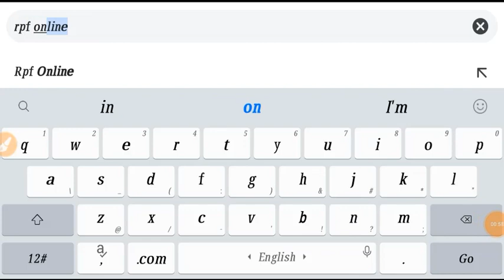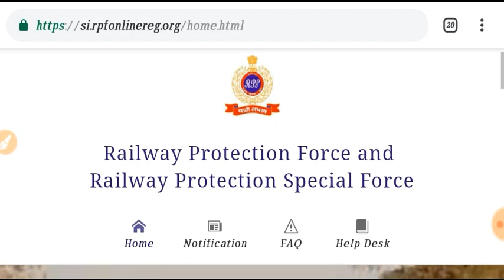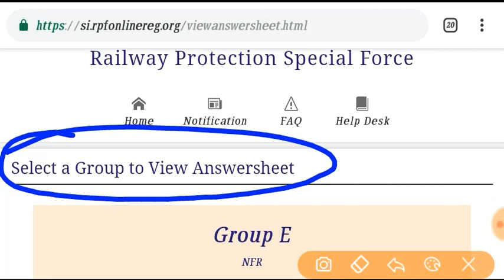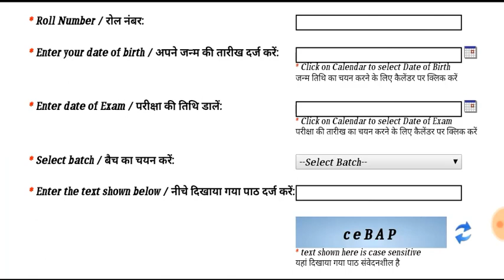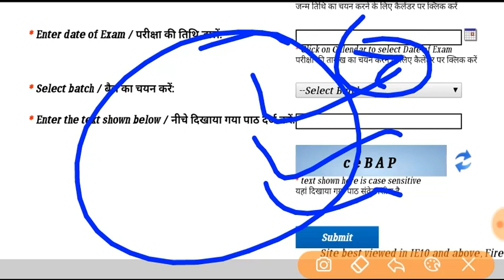Railway Rpf Si Answer key आ गई / Railway RPF SI & Constable Answer key officially Declared/ rpf si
rpf si 5 jan 1st+2nd shift paper review and analysis, Rpf si exam answer key,
Rpf si answer key 2018,
Rpf si paper answer key,
Check rpf si answer key,
Rpf si question paper,
Rpf paper today,
Railway group e answer key,
Rpf si group e answer key,
Rpf si cutoff marks,
Rpf si answerkey check,
Rpf si answerkey 218 check,
Railway rpf si answerkey check,
Railway rpf si answerkey official,